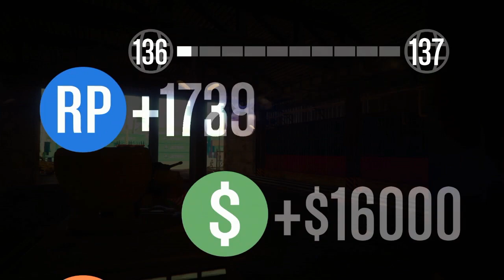GTA V: COMBOIO ARMADO PESADO! VÍDEO DIFERENCIADO FODA!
Valeeu!